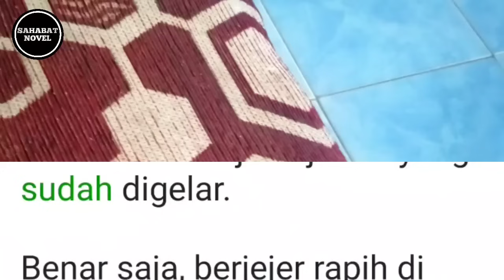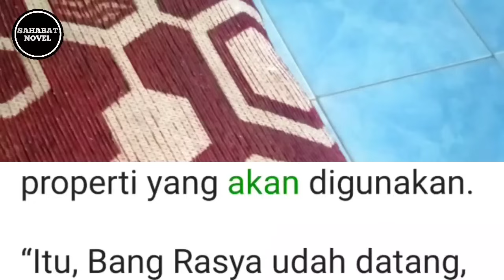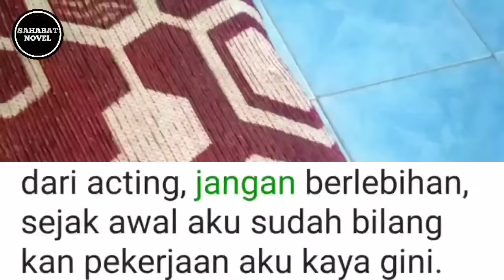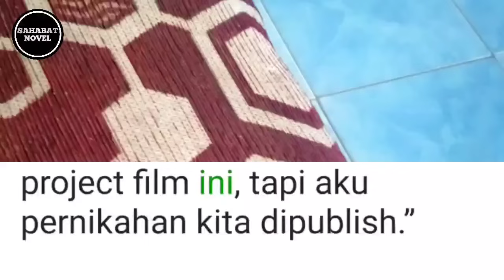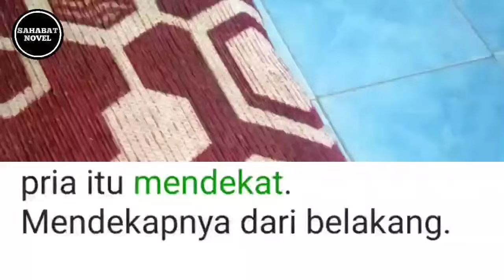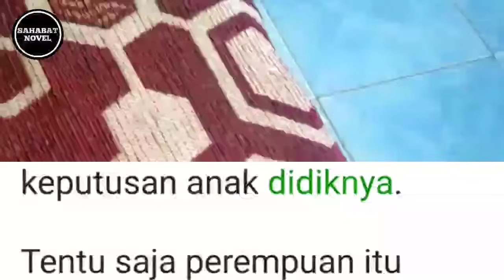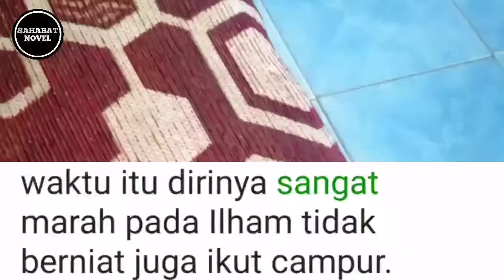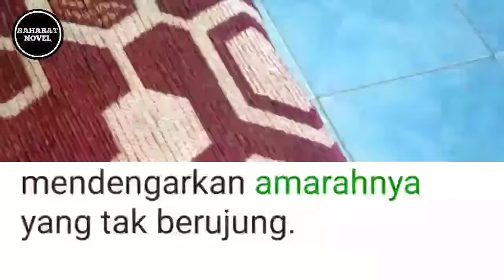Cemburu Tanda Cinta❤️JT||bab7